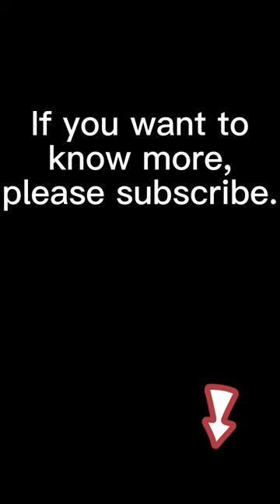THIS solar air collector is so innovative, you won't believe it!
In this video,you will get more information about solar air collector.